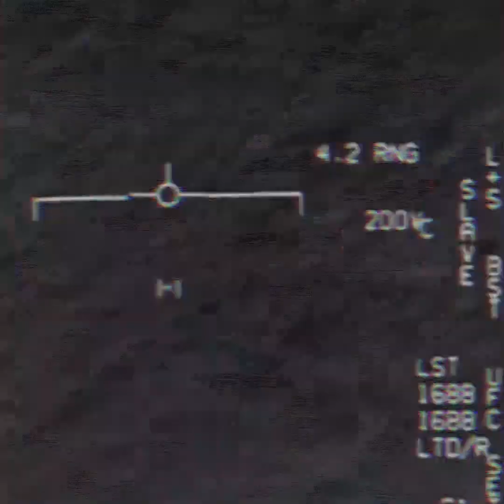Cigar Club - ....Aliens (Lyric Video)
First single off our debut LP.  Video by Maddie Maitland

Lyrics:
You always sleep on your toes while blood drips from your nose
You’re wasted

You get your thoughts in a line and then you shoot it back
You hate it

The same thing happens all the time (same thing happens all the time)
When we showed up no love around could bring you back

Wait! Its not happening

In the heat of the night they take, they take

Bright lights outside make the demons hide
They sleep inside of your clothes

No one is near you’ve pushed them all away and now you live in fear
I'm leaning on something, I’m dreaming of nothing
When the time is right I’ll do a little more to keep the wolves at bay